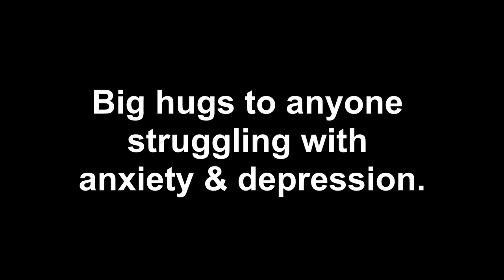Struggling With Survivor Guilt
I try to be as honest as I can about sharing the experiences I'm having.  If I'm feeling that way, I have to imagine that some of you guys are, too.  Survivor guilt, anxiety, depression...these are all normal feelings for people with cancer and I think it's good to remind ourselves of that and be kind, especially to ourselves!  It gets exhausting trying to "stay positive" and "be strong".

I have found that support groups are a double-edge sword.  Sometimes they leave you feeling uplifted, and other times you may struggle with what other people are sharing with you.  Either way, just try not to judge yourself for having (what is probably) a very normal reaction.